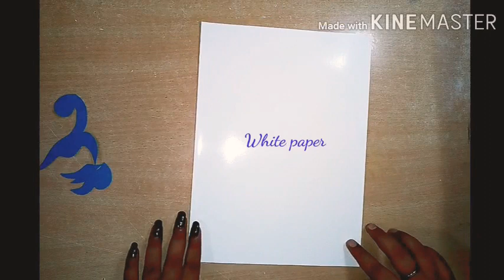How to make paper quilling. ( Peacock ) !!